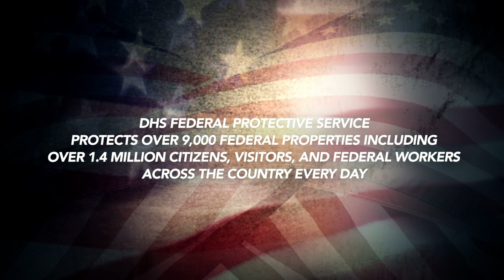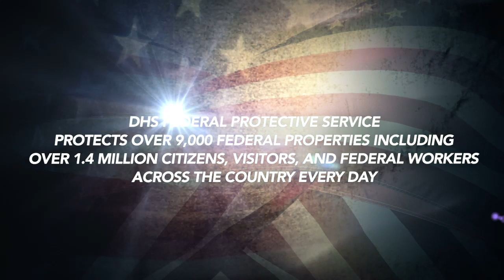Department of Homeland Security: Federal Protective Service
PCI received a Bronze Telly in the Government Relations category for the Federal Protective Service identity video produced for the U.S. Department of Homeland Security. Our creative team was excited to be able to capture the valuable job done every day by this important agency.

to learn more about our video production services and communications strategy.